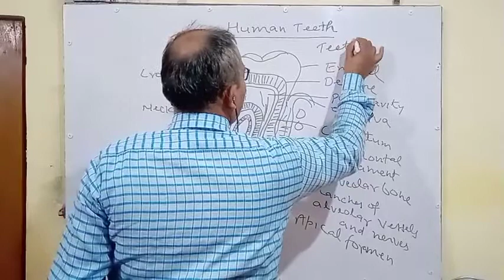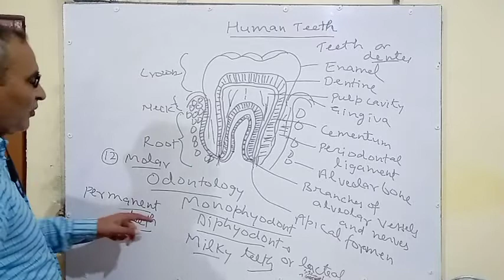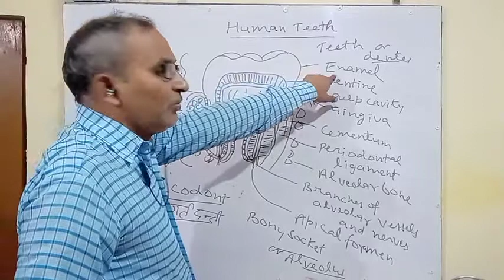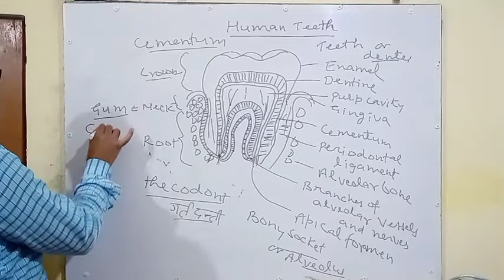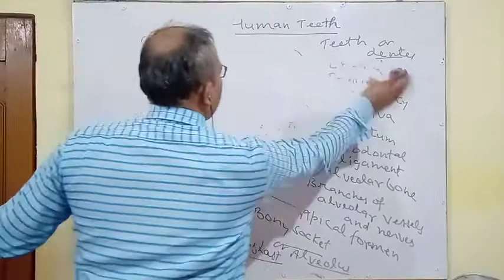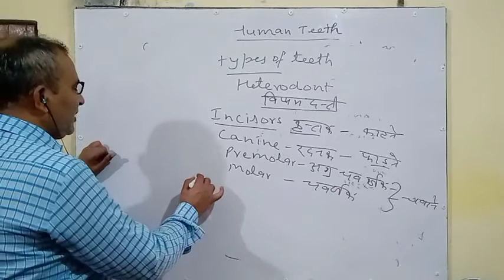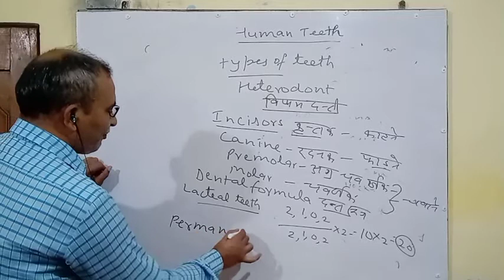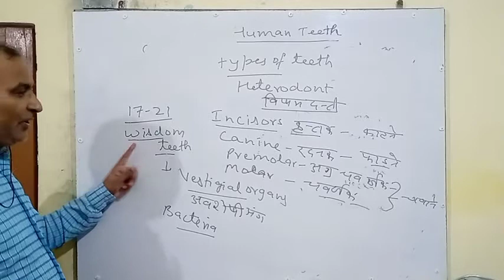Physiology Part - 13 Human Teeth || Animesh Kumar Shankhdhar Sir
You are learning with Animesh Kumar Shankhdhar sir